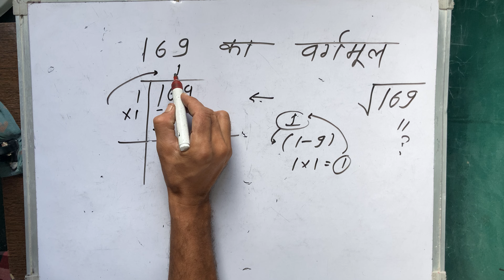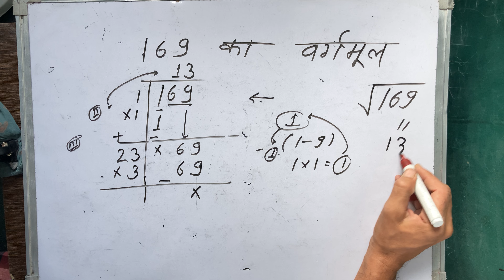169 ka vargarmul | Maths | Hindi